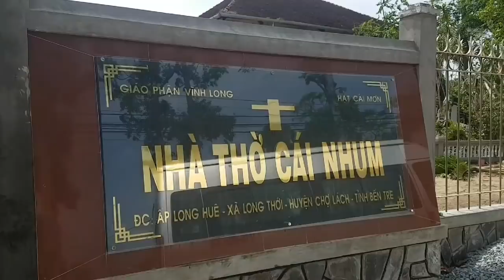Thay Chậu Mới Cho Mai Đón Tết- Vài Lưu Ý 😀😀😀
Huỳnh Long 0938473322